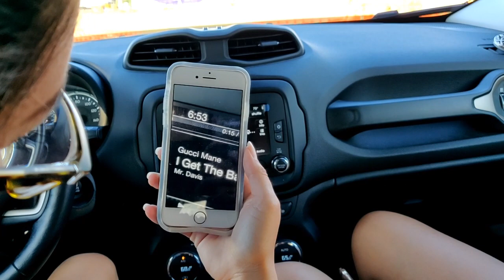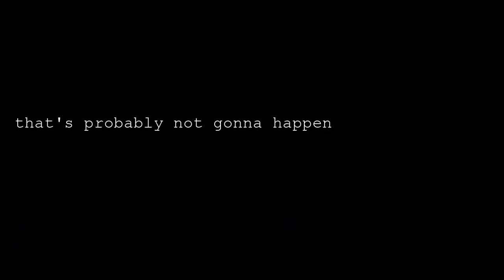THEY'RE BACK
a couple of my best friends just got back from their road trip, so we decided to hang out for a lil bit. streamwood fest is dry 3/10 would not recommend.